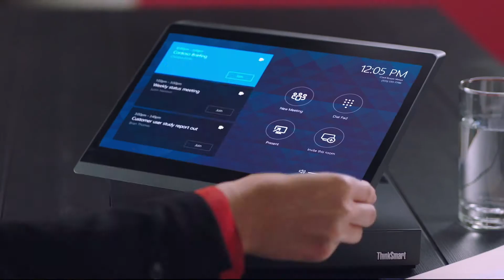LENOVO SOLUTIONS INTEL